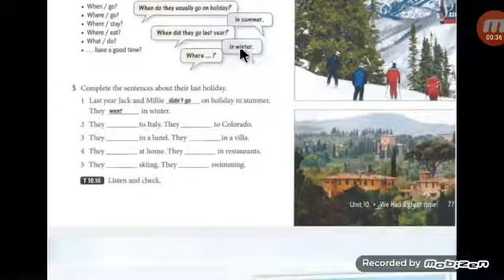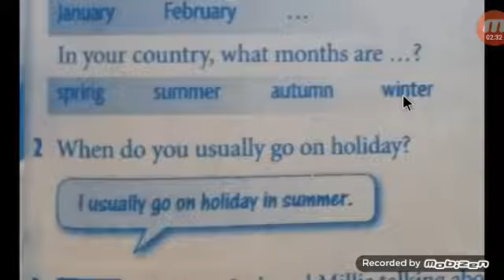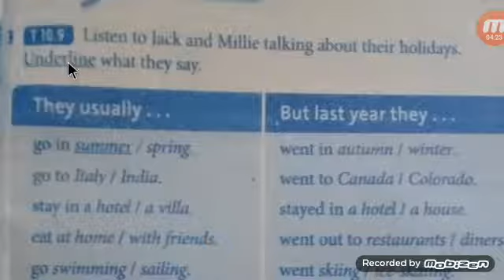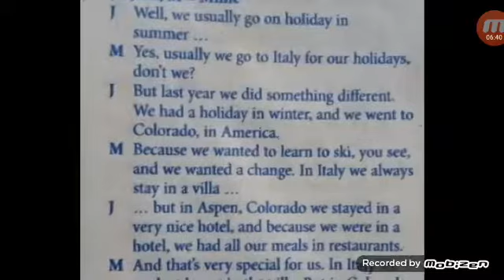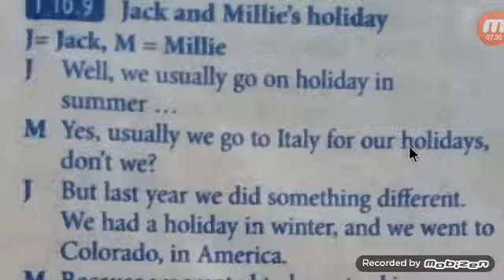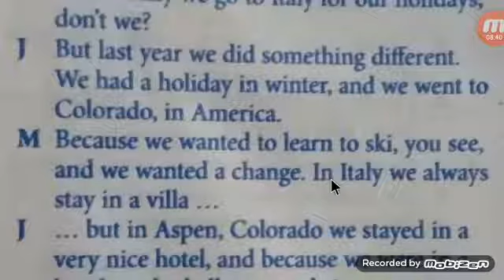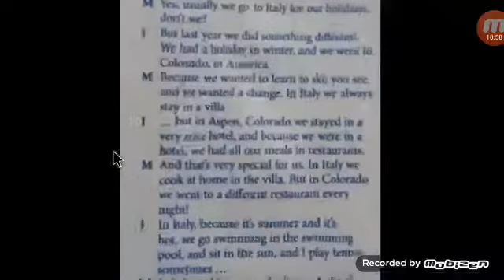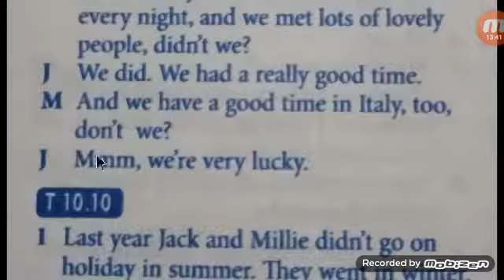page 77 part (1)